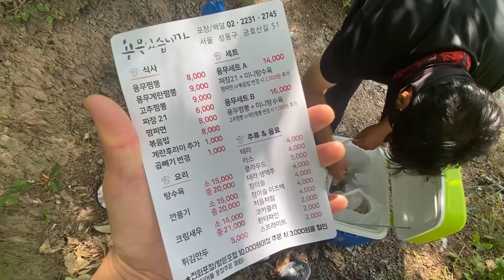내림낚시로 귀한 어종을 잡는다. ㅆㄱㄹ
문의